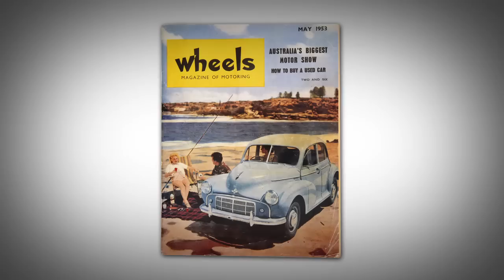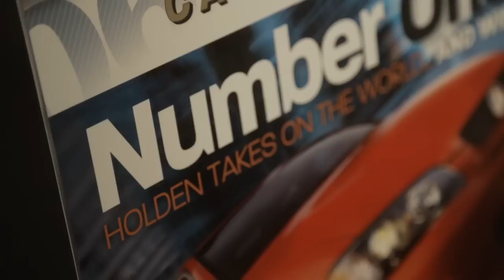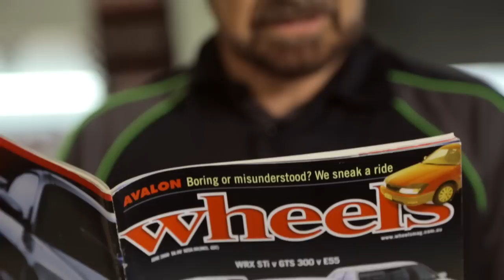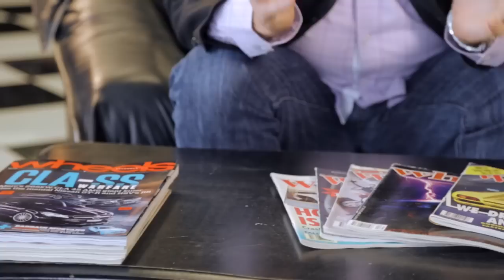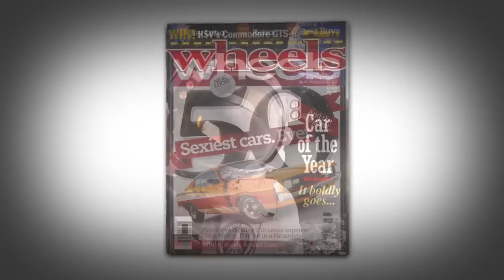Past and Future - Car of the Year 2013 | Wheels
Please excuse a little bit of chest beating here. We couldn't resist the urge to retell the Wheels past - as well as look to the future. This is why Wheels COTY is so important, and why we never hand it out lightly. Worth a watch, if only to see Robbo tear up.

This is the video home of Wheels magazine, quite possibly the greatest motoring magazine in the world. Here you’ll find track tests, drag races, interviews and reviews of the world’s most exciting and exotic cars, plus the ones you drive every day. That means serious consumer advice as well as plenty of noise, smoke and fun.

Join the conversation